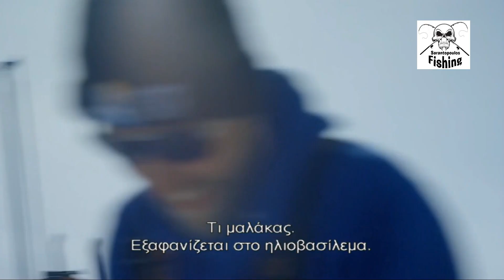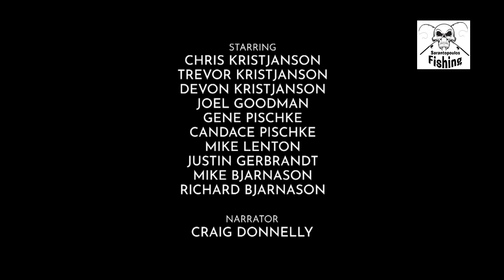Οι Βίκινγκ των Πάγων 1ος Κύκλος ΕΠΕΙΣΟΔΙΟ 8 Part3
Πριν Λιώσει ο Πάγος. Ο Κρις δέχεται κλήση από έναν άρρωστο ψαρά. Στο μεταξύ ο ζεστός καιρός δημιουργεί μεγάλο τοίχο πάγου στη λίμνη ανάμεσα στην όχθη και τα δίχτυα προκαλώντας ανησυχία στα πληρώματα των Βίκινγκ των πάγων.